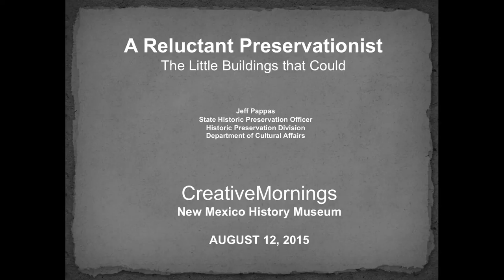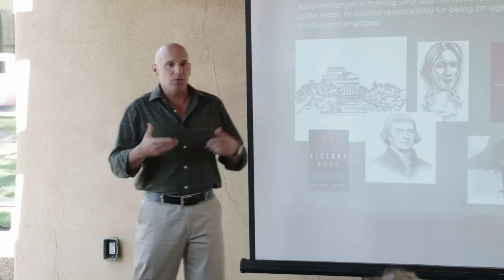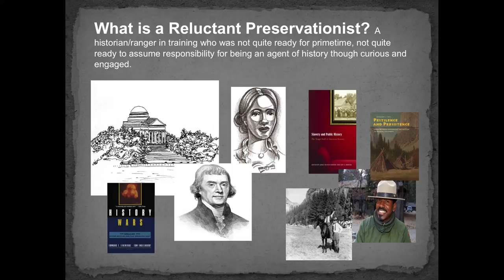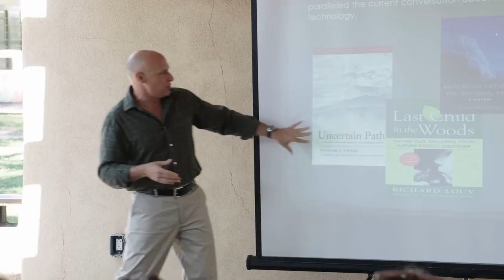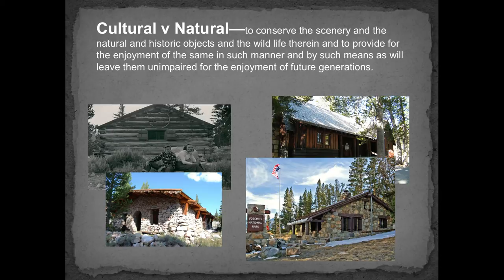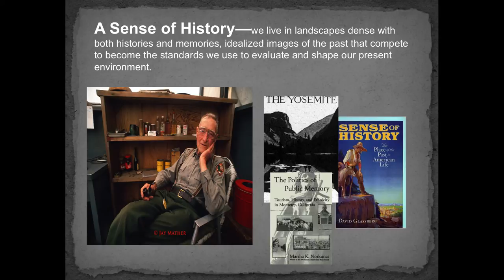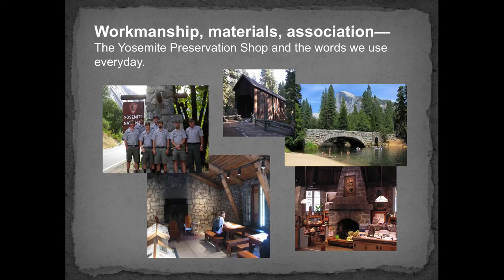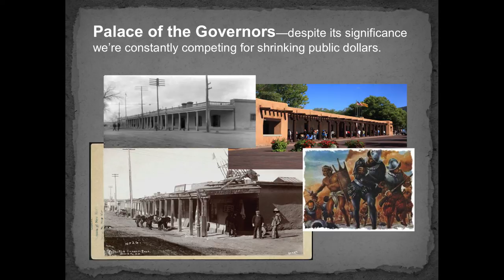Jeff Pappas: The Reluctant Preservationist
Jeff Pappas talks on preserving historic stuctures

Jeff Pappas at CreativeMornings Santa Fe , August 2015. Free events like this one are hosted every month in dozens of cities. Discover hundreds of talks from the world's creative community